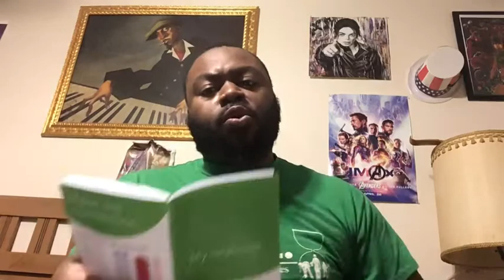45 GOT DAT RONA! | VLOGTOBER | Diabetes and I: Day 213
Subject: GOAT

THIS IS THE DOPEST, COOLEST MOBILE GAME I've EVER played. Not an avid mobile gamer, but if you got to play a game (especially for FREE) then it is definitely Dragon Raja!!! I am on Server S35 (Twilight). COME PLAY this wonderful game and use ***my invite code JZCQJTJHR***

Amazon books:

RULES FOR LIVESTREAM:
1. If you are commenting in the live chat, comments regarding or referring to “S4S” will be deleted. That goes for the REGULAR COMMENT SECTION as well.

2. Come into the GOAT Nation with good vibes and conversation, ya feel me? NEGATIVITY WILL NOT BE TOLERATED.

3. Spell out your numbers (ex. One, two, twenty-four, etc)

4. You must be following prior to the current livestream and have commented on at least five videos to be featured on the program. In other words. you must be a REGULAR viewer.

Breakfast: oatmeal with cinnamon and raisins, waffle and bacon from Waffle House

Lunch: I don't have a name for it yet. First time eating it since I started my eat healthy journey. (wheat egg noodles, olive oil, lemon pepper, Italian seasoning, ground beef, Cheddar cheese, Parmesan cheese) cucumbers

Dinner: I don't have a name for it yet. (wheat egg noodles, olive oil, lemon pepper, Italian seasoning, ground beef, Cheddar cheese, Parmesan cheese) cucumbers